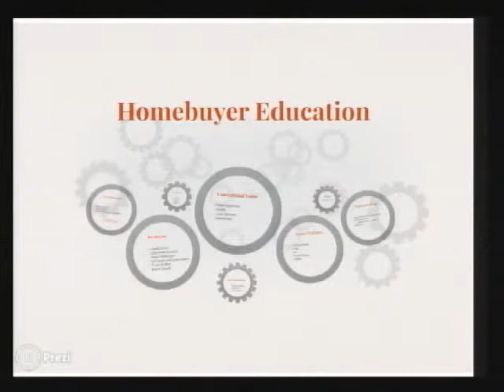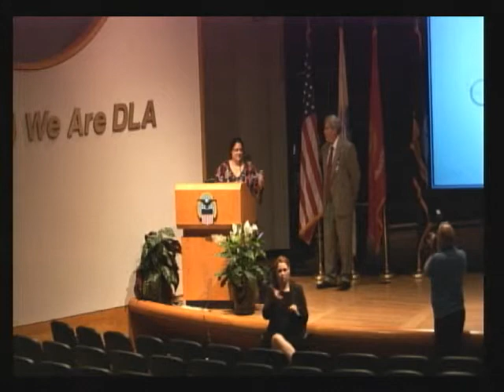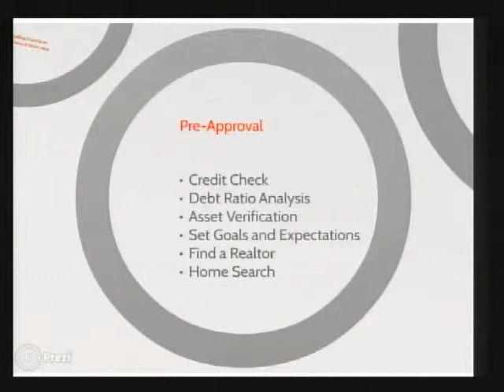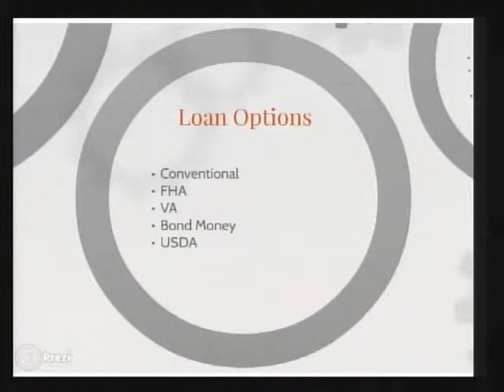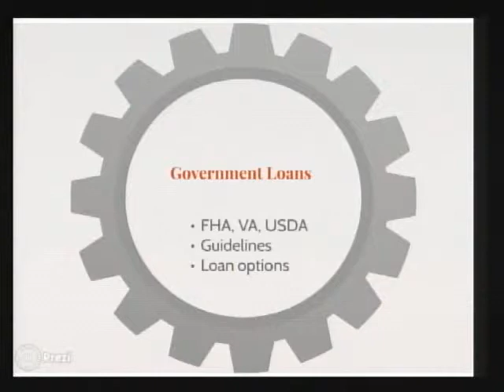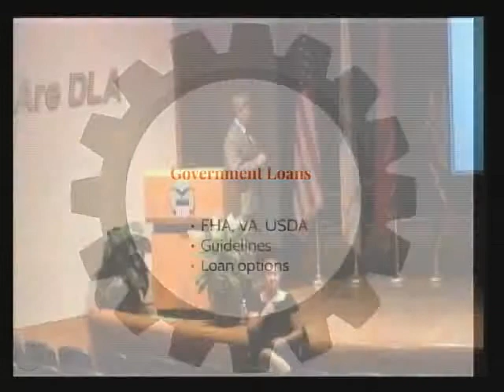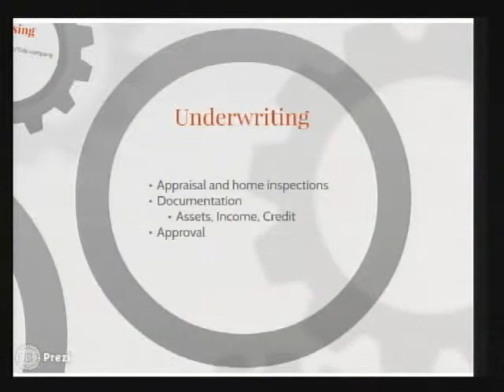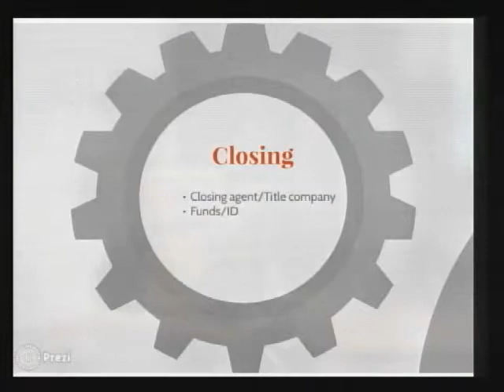Home Buying Education Seminar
Helping first time home buyers understand the lending process.  Everything you need to know to make buying your first home easy and affordable.  Learn about mortgage options and how credit impacts your loan options. Presented by COPEC & MWR Relocation Assistance Program.